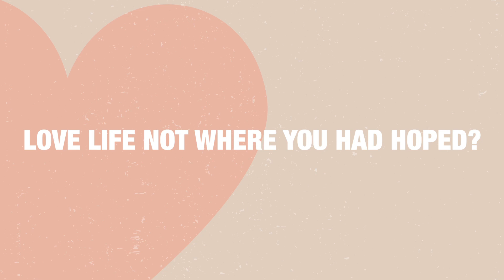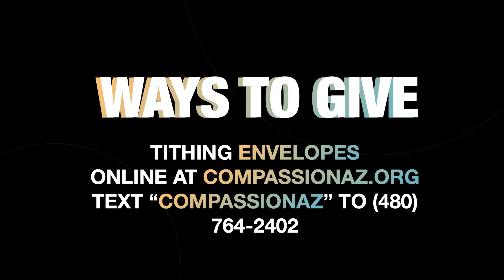Love & Marriage | Part 3 | Myron Scott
Join us for Compassion Online! Did you join us for the first time today? Welcome! We're so glad you are here!
Compassion Church Instagram: @compassionchurchaz
Compassion Church Facebook:  @CompassionChurchAZ
Compassion Church Youtube: @compassionchurch1